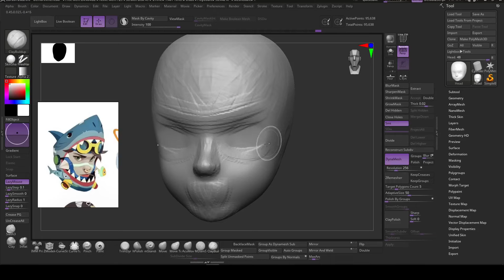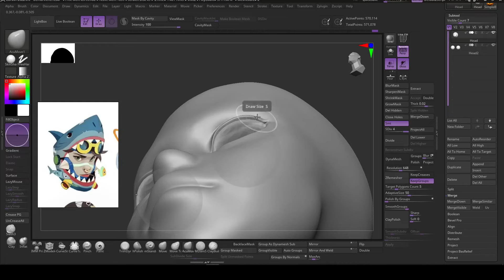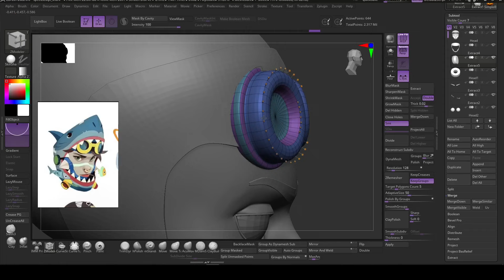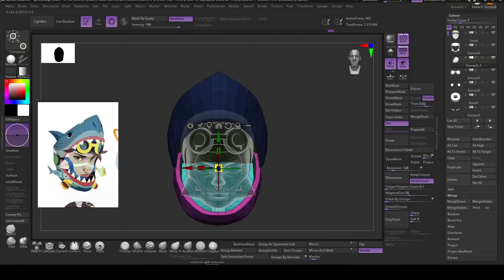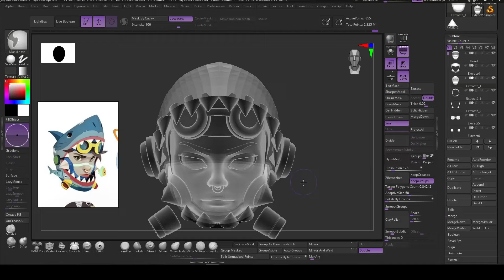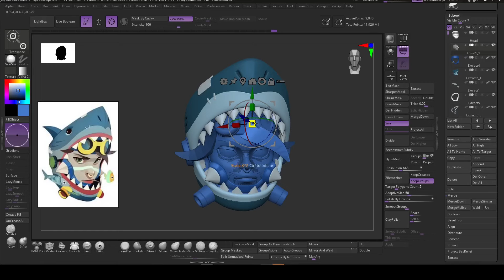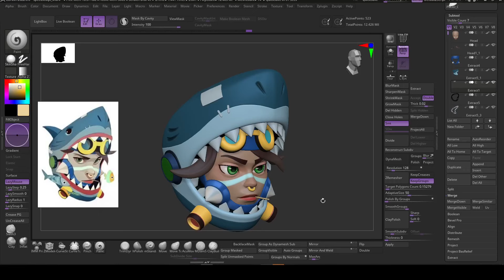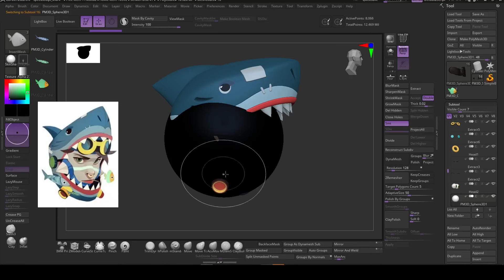2D to 3D Stylized Shark sculpting (+FBX)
Concept by 장성중 @danieldraws98